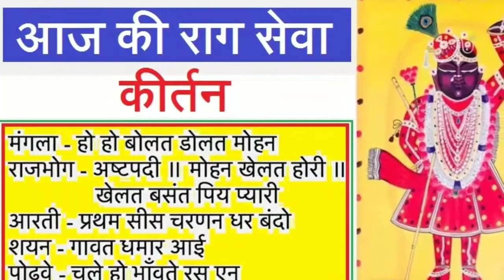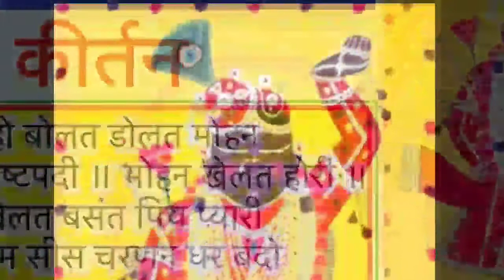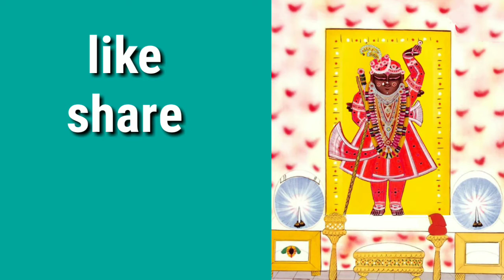आज का दर्शन, फाल्गुन कृष्ण नवमी | Aaj ka darshan, Falgun krishna navmi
श्रीनाथजी के आज के फाल्गुन के सुन्दर श्रृंगार के दर्शन।